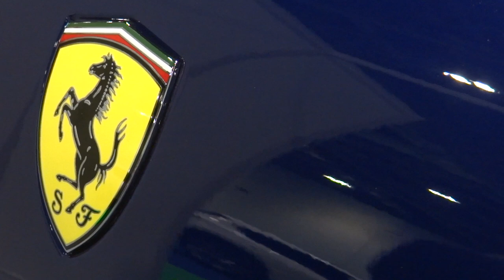SUPERCARS: Highlights from London Motor show 2019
Many supercars like Ferrari, Lamborghini, Aston Martin and other world's leading automobiles were presented at the annual London Motor show at ExCel exhibition centre in London, UK